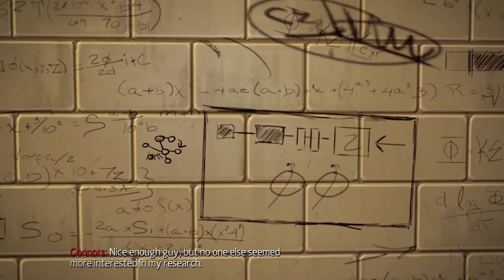Prison Break With The Lizard | Amazing Spiderman 1 Hindi Gameplay | Chapter 2: Escape Impossible |PC